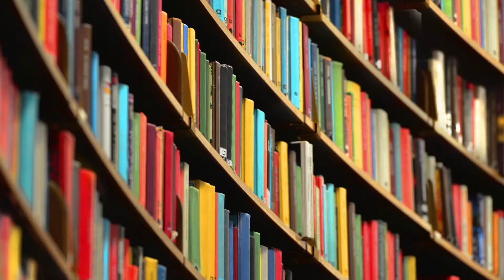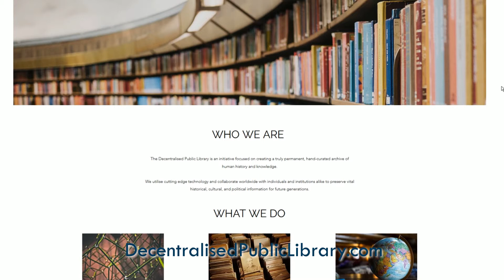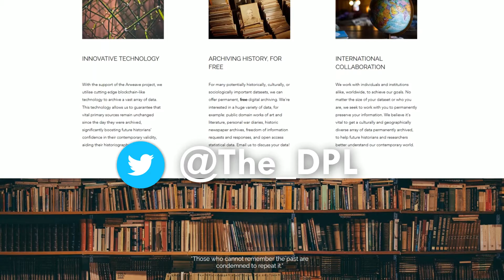Introducing: The Decentralised Public Library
Find out more about The Decentralised Public Library, an Arweave initiative. The DPL is on a mission to preserve human history, working to archive data sets and collect information to secure knowledge for generations to come